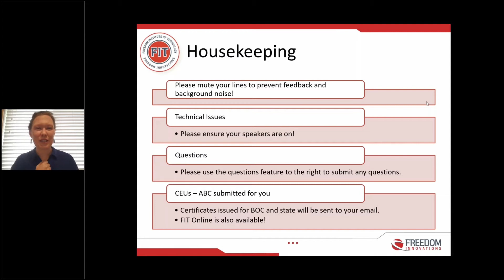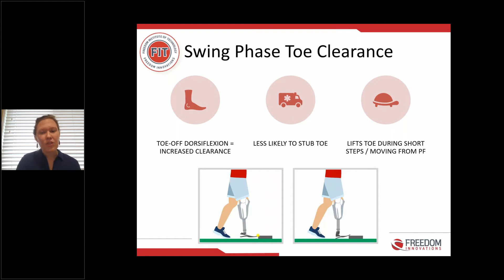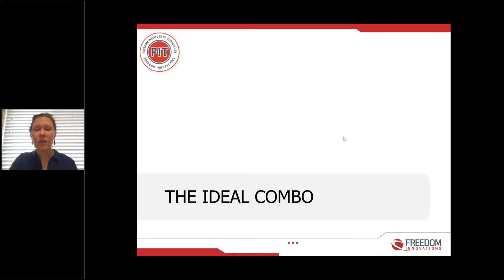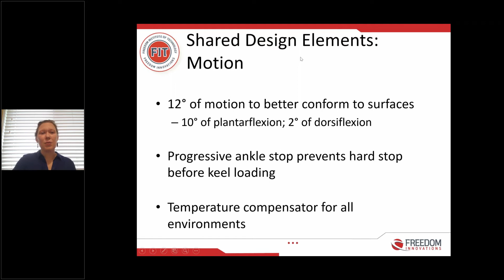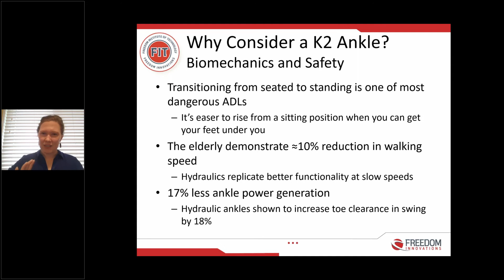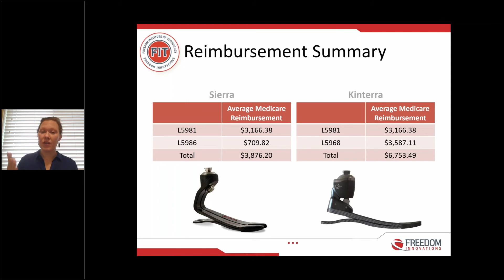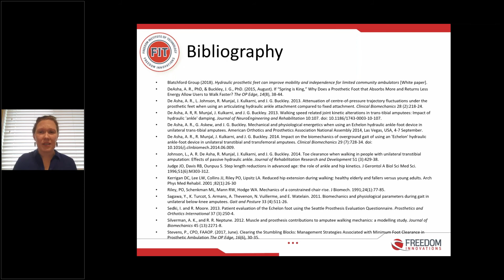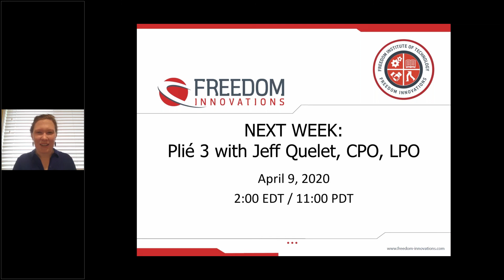Freedom Hour Replay - Hydraulic Ankles (1.25 CEUs)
Hydraulic Ankles: Kinterra and Kintrol
hosted by Haley Branch, CPO
Freedom Hour webinar CEU course aired April 2nd, 2020

**FOLLOW INSTRUCTIONS FROM THE BEGINNING OF THE VIDEO FOR HOW TO SUBMIT FOR CEU CREDIT**